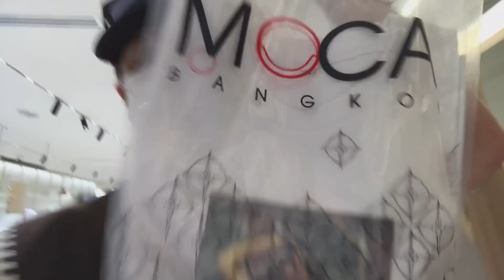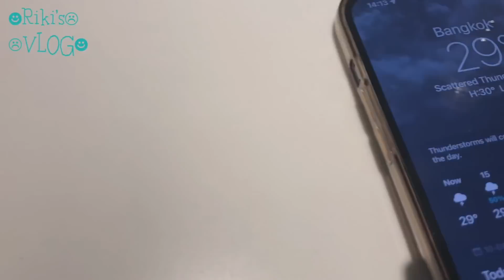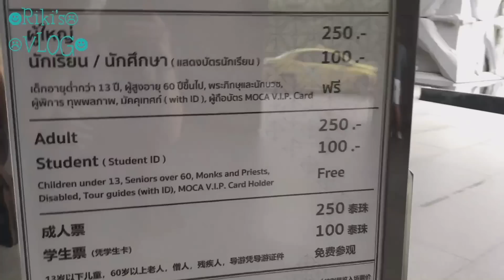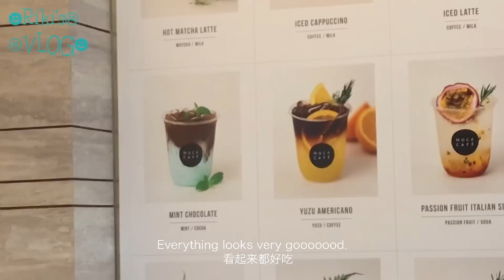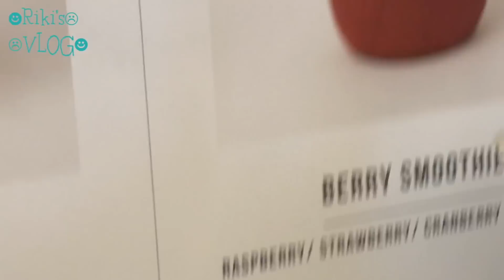(ENG/CHN sub)【Riki's VLOG 6】in Bangkok -MOCA MUSEUM-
Today's video...

【 in Bangkok  - MOCA MUSEUM - 】